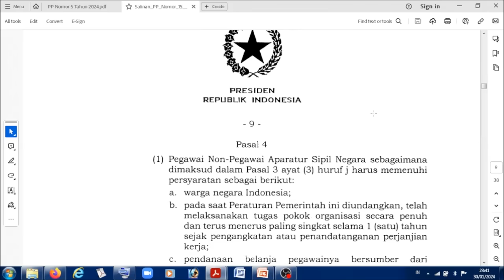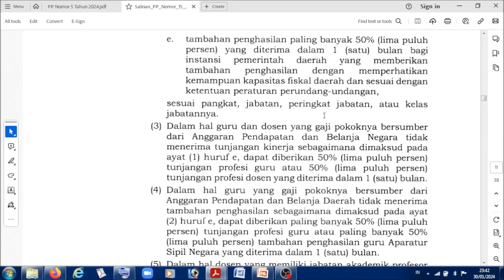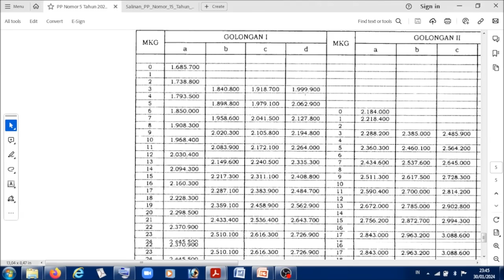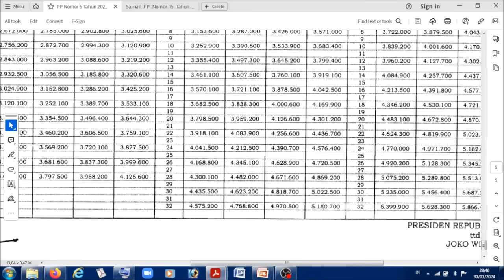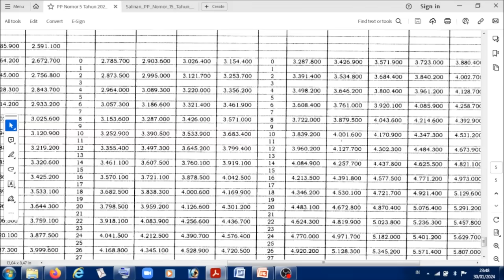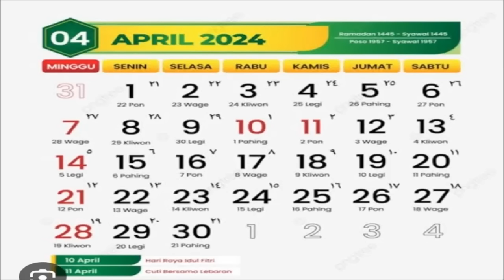🔴TANGGAL PENCAIRAN THR PENSIUNAN, PNS, P3K, TNI DAN POLRI YANG AKAN SEGERA DiTERIMA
Informasi terbaru terkait tanggal pencairan dan besaran THR berdasarkan pp kenaikan gaji pensiunan, pns, dan p3k anggaran tahun 2024, semoga  pns, p3k dan pensiunan semakin sejahtera. Cek informasi selengkapnya. Link besaran kenaikan gaji tahun 2024